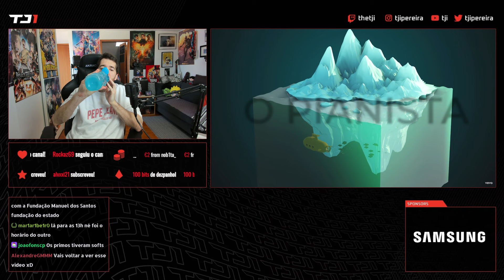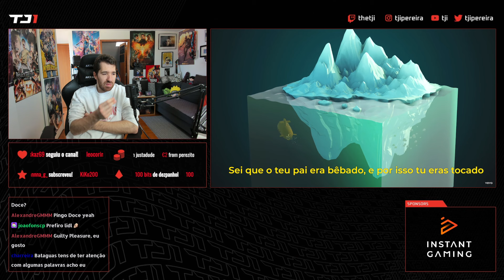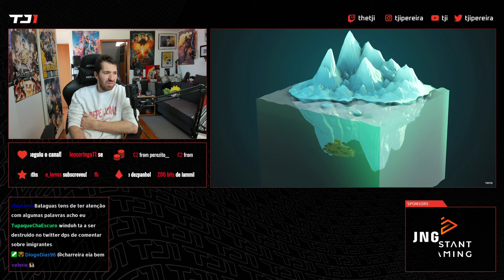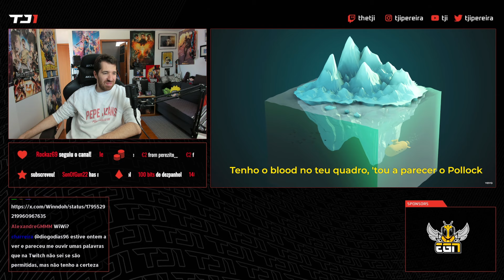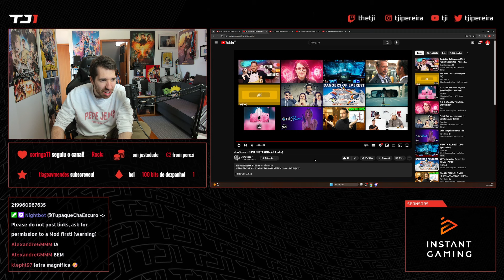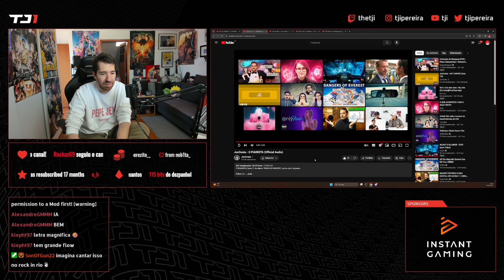TJI REAGE A JON COSTA - O PIANISTA